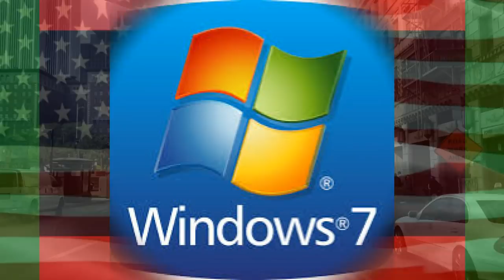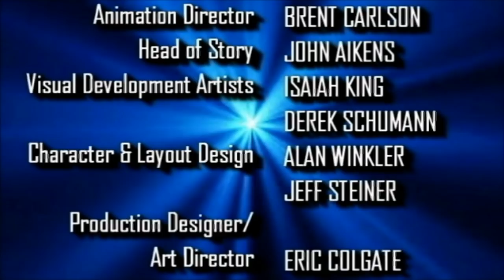[#717] CBS Television Studios Logo Bloopers Episode 32: The Cyber-Monday Sale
It is Cyber-Monday and Sam and his friends go through a set of logos from computer companies and retailers.